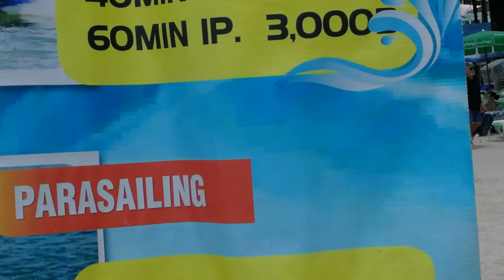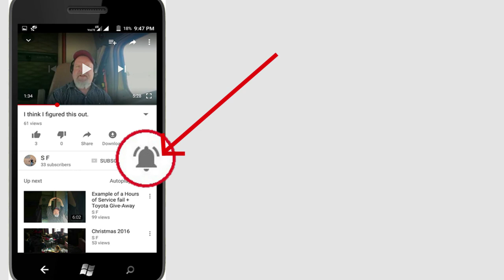Visit to Patong Beach Thailand. More Shouts Outsl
You can expect traveling videos, encouragement, lighthearted videos, some recipe's videos, hopefully, entertaining videos and maybe live streams here and there.
To a bus ride about 14kms to Patong Beach. Seen it also spelled Pa Tong not sure the correct way. The water was fantastic bathtub warm, very nice sandy beach and the scenery stunning. Took some video on the way back to show the terrain, Pretty wild road.